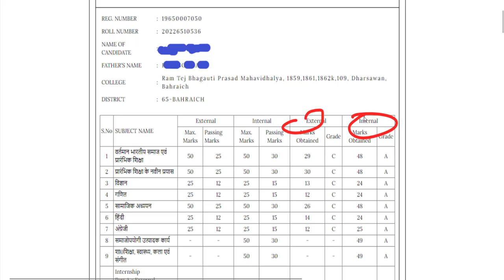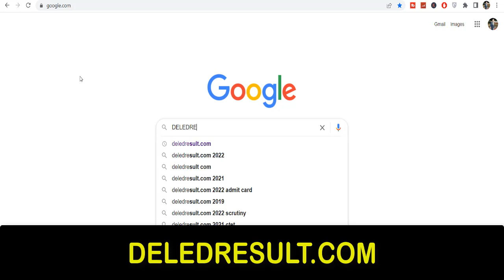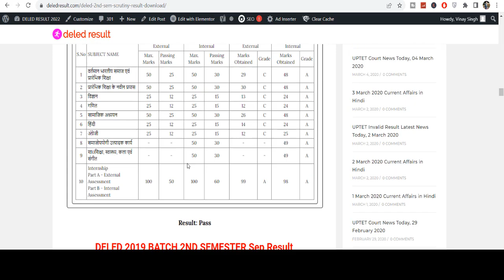DELED 1,2,3,4 semester result 2022 / uptet, ctet, stet news/ deled btc result date 2022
यूपी लेखपाल एडमिट कार्ड यहां से डाउनलोड करें-

2nd semester admit card 2021
4th semester result 2021